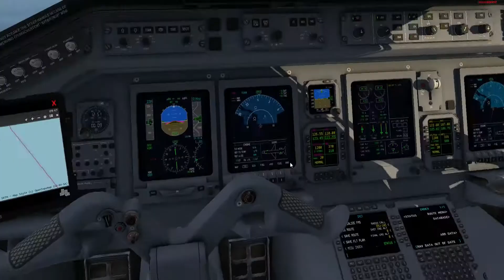Western Air E145 Landing Marsh Harbour Cockpit View X plane 11